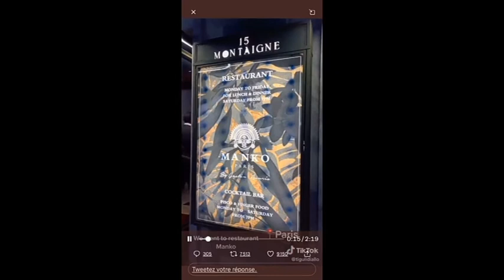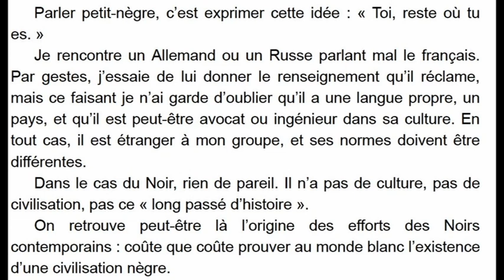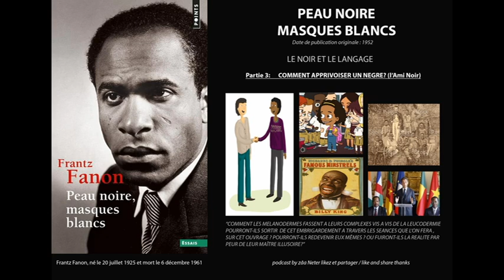ALIENATION DES NOIRS CAS DU RESTAURANT MANKO A PARIS MORALE DE L HISTOIRE: "Frantz FANON"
Pourquoi les africains partent manger dans les restaurants des autres? Pourquoi se fuient-ils pour aller se faire humilier chez les autres? Adorent-ils l'humiliation? Aiment-ils sans le savoir plus les leucodermes qu'eux mêmes???
Celui qui ne se respecte ira coûte que coûte vers sa propre destruction. Les noirs aiment dépenser l'argent dans les businesses des leucodermes mais sans comprendre que cela leur est préjudiciable.